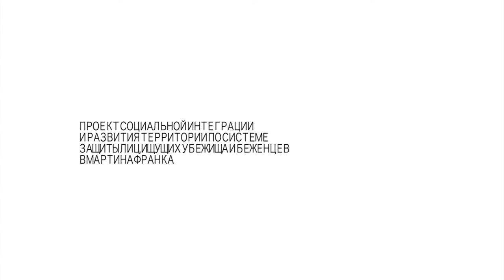Акведук Пульезе на велосипеде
Акведук Пульезе на велосипеде: велосипедная дорожка на воде

Над скалами и горными хребтами, которые охватывают трубы, грунтовые пути погруженны магиеи типичной средиземноморской растительностью. Велотуритический и пеший маршрут длинной 11 км пересекает сельский пейзаж в Валле д’Итрия , от контрады Фигаццано, где находится гидроэлеваторное оборудование в сосновой роще Улмо. Проехать по улице воды, которой является культуральным наследием, что она пересекает , это значит войти в контакт с наследствием сельсьской общины и жить захватывающим опытом.  над историческими венами Апулии.

ПРОЕКТ СОЦИАЛЬНОЙ ИНТЕГРАЦИИ И РАЗВИТИЯ ТЕРРИТОРИИ ПО СИСТЕМЕ ЗАЩИТЫ ЛИЦ, ИЩУЩИХ УБЕЖИЩА И БЕЖЕНЦЕВ В МАРТИНА ФРАНКА.